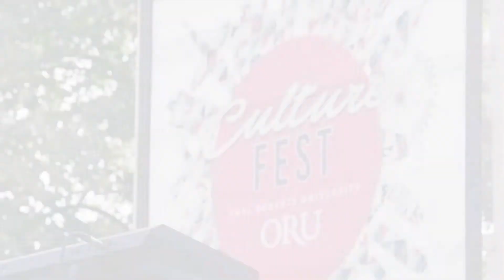Fall Semester 2018 ... A look back just before Fall Break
54 days … that’s how long it’s been since ORU’s Fall Semester began. 🍂Fall Break🍂 is just around the corner, but before students head out, here’s a look back at those 54 days and the thrills ORU students packed into them.